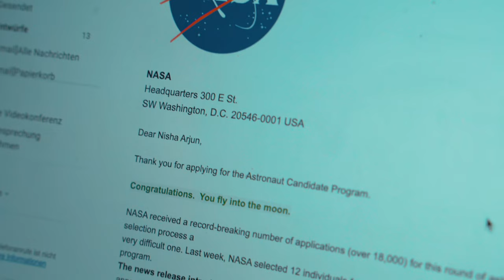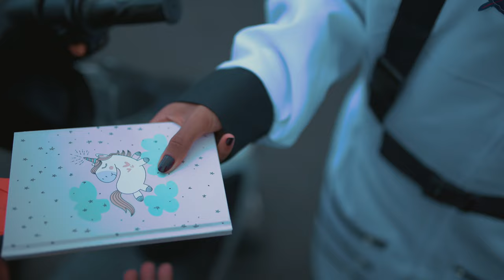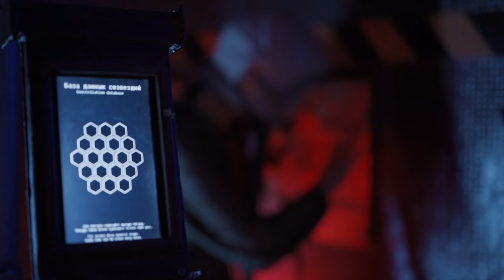Anbe - Theepan feat. Maanasa (Official Music Video) | 4K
Click on this link to find this song in your favourite streaming platform

Singers : Maanasa & Theepan
Starring : Harini , Theepan , Sharu, Seyon , Tharaga & Santhous
Video : Sankith , Pravinthan & Theepan
Mixing & Mastering : Jerone B

Video credits:
FalkoJ89 (IMAX // Shuttle launch)
Get Your Footage (Big TV Green Screen Chroma Key)
Free Stock Footage 4K (City Green Screen LED,07,City,Led,Green)